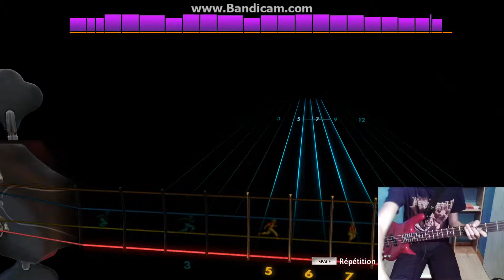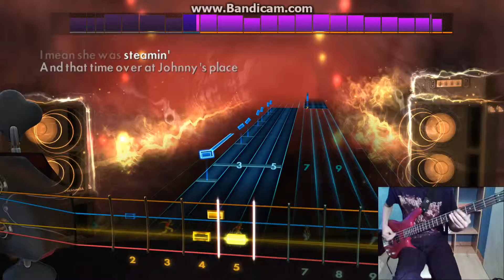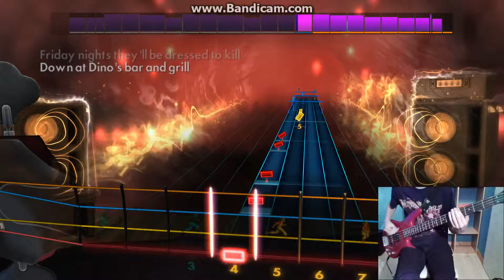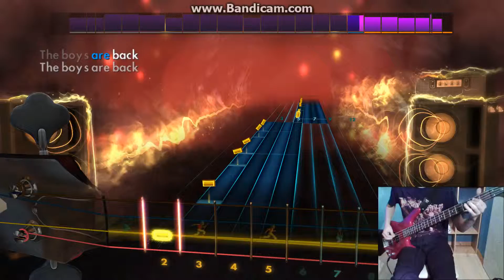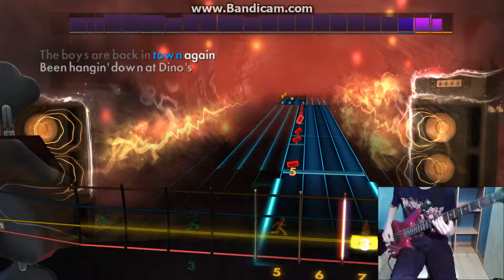Rocksmith 2014 Bass - The Boys Are Back in Town by Thin Lizzy - 98%